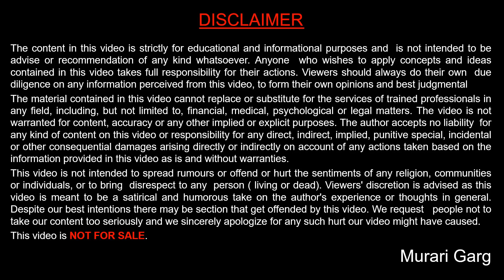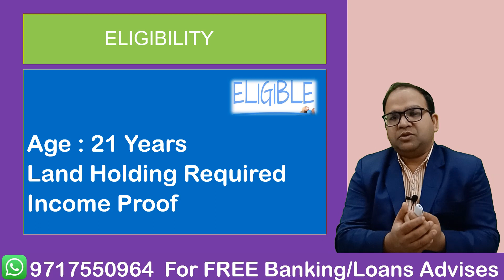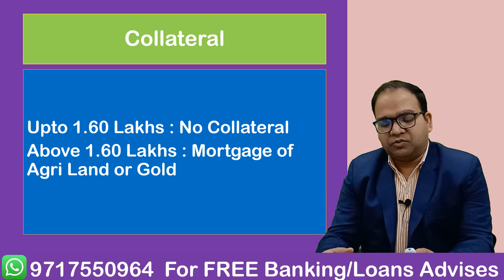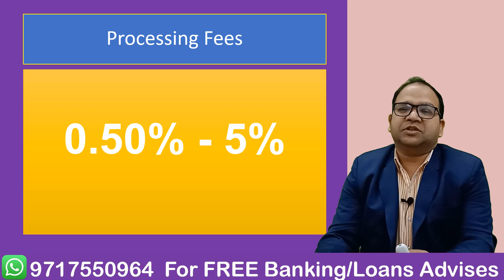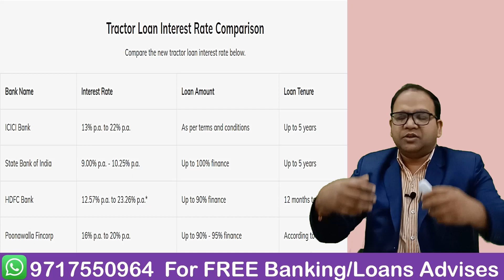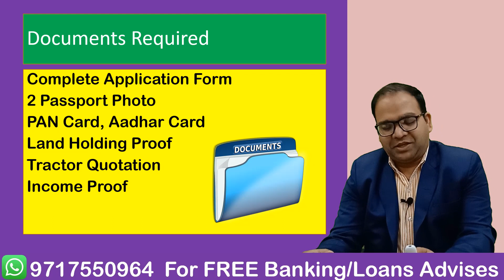Tractor Loan in Details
Purpose
 To meet the cost of Purchase of Tractor and Accessories (Including Insurance+ Registration Charges).

Murari Garg
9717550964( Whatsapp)